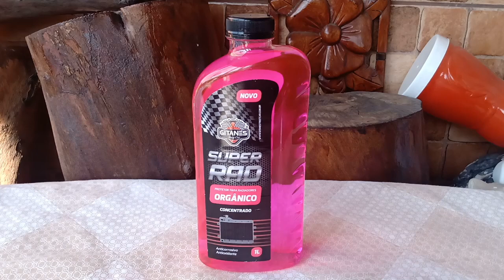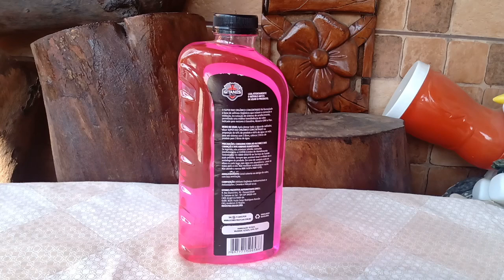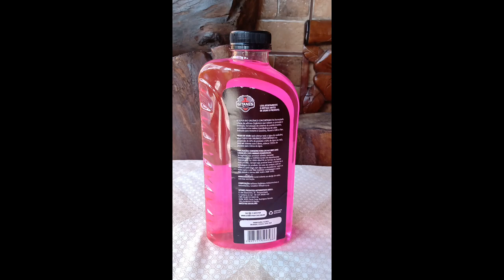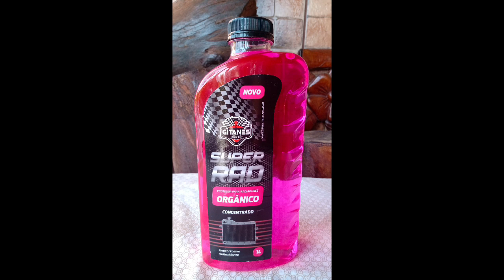PROTETOR PARA RADIADORES ORGÂNICO ADITIVO CONCENTRADO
PRODUTO PARA CARRO